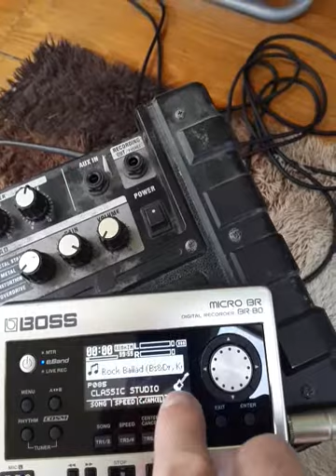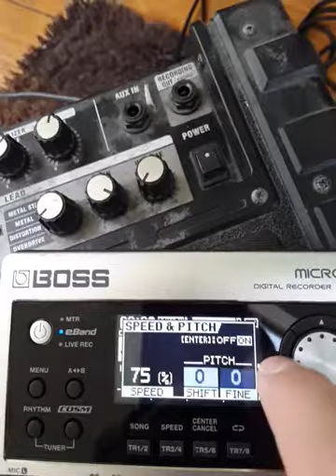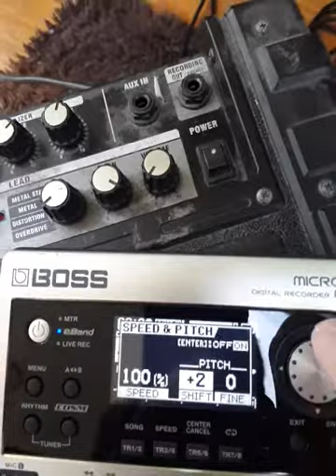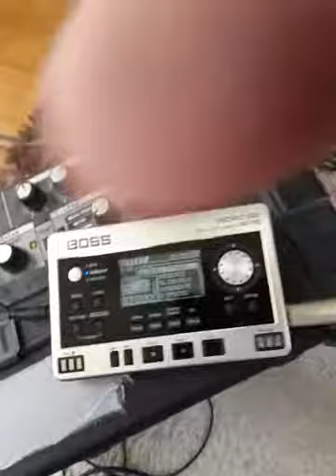br80 for Dorothy